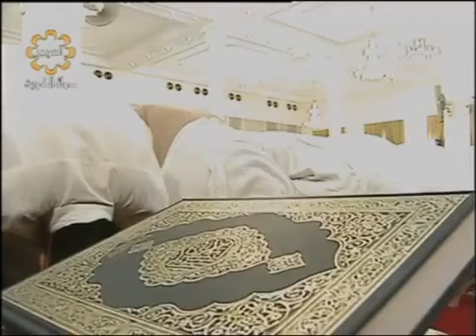واخيرا... صلاة مصوره للقارئ الشيخ سلمان العتيبي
(سلمان العتيبي يصلي في الكويت تراويح رمضان 1433 )
وصف مسجد  الشيخ سلمان العتيبي في السعوديه
الرياض , حي الريان طريق احمد بن حنبل وانت متجه الي الغرب
تجيك اشارة حرس الحدود تعديها
وقبل الاشارة الي بعدها يجيك محل كمبيوتر اسمه (المتصفح) تلف بعده يمين
تمشي الي اخر الشارع تجيك حديقة هو المسجد بجنبه واسم المسجد (ابي ذر الغفاري).

ملاحظة : الشيخ سلمان يُصلي التراويح و القيام فقط , أما صلاة العشاء يصليها واحد ثاني

أتمنى الوصف واضح